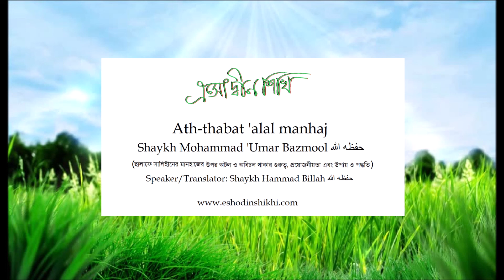ছালাফে সালিহীনের মানহাজের উপর অটল ও অবিচল থাকার গুরুত্ব, প্রয়োজনীয়তা এবং উপায় ও পদ্ধতি-ক্লাস # ৪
Shaykh Hammad Billaah (حفظه الله) has translated the risalat titled "Ath-thabat 'alal manhaj by Shaykh Mohammad 'Umar Bazmool (حفظه الله)" into the Bangla language. This is class # 4.

(শাইখ মুহাম্মাদ ইবনু ‘উমার বাযমূল- ছালাফে সালিহীনের মানহাজের উপর অটল ও অবিচল থাকার গুরুত্ব, প্রয়োজনীয়তা এবং উপায় ও পদ্ধতি)

We will be uploading this audio onto our website (eshodinshikhi.com) also with class notes إن شاء الله .

Our live broadcast weekly classes. Visit: Youtube.com/EDSAudiosYT